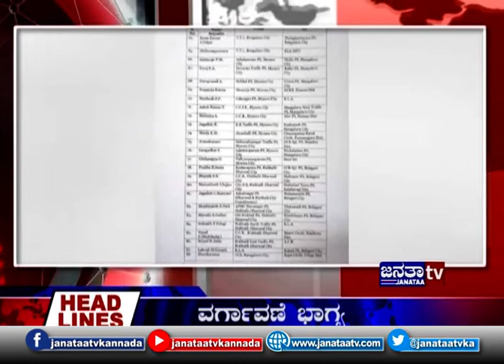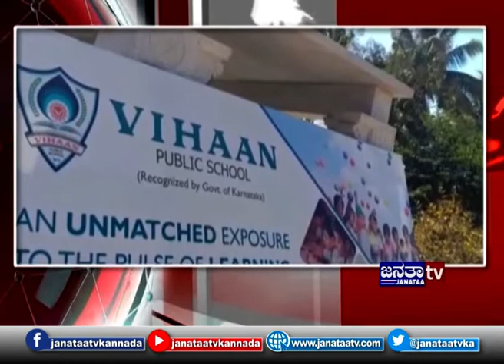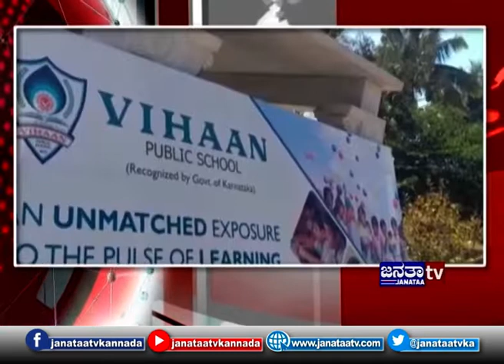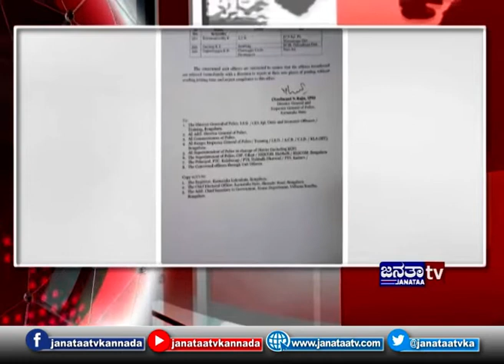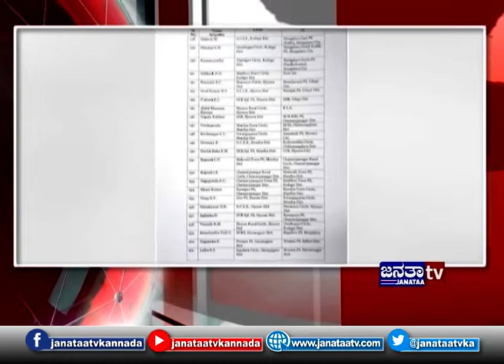BENGALURU SPECIAL 23 02 19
JanataaTVKannada is best regional news channel which covers village to village newsupdates in karnataka state. Janataatvtrending will update you the latest trending concepts implemented in rural section for the betterment of society.

Get the latest Updates, Janataatvkannada : News, Health, Speeches, Discussions, Debate, Entertainment, National - International News, Regional News Karnataka, KarnatakaNews, Kannadanews and much more...